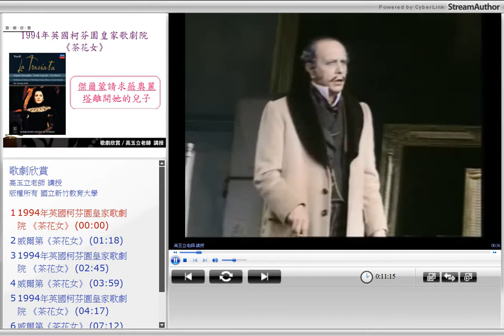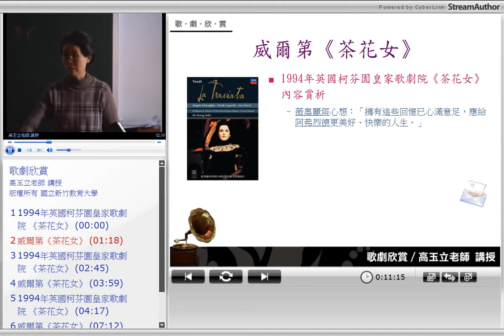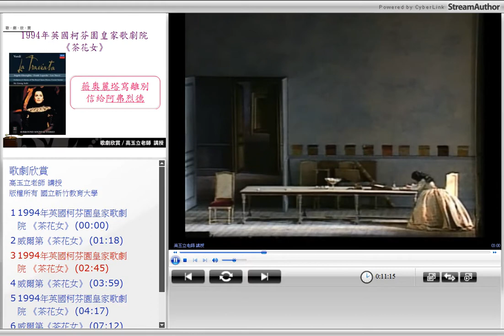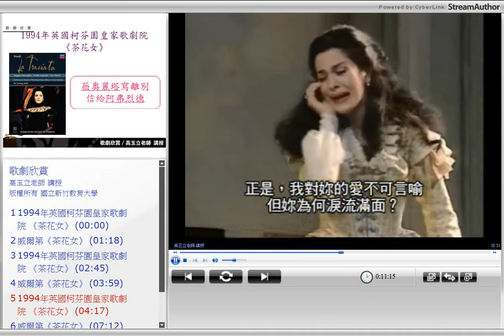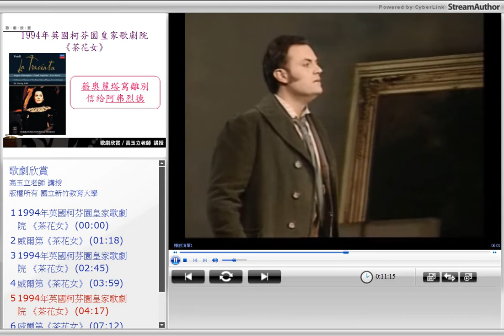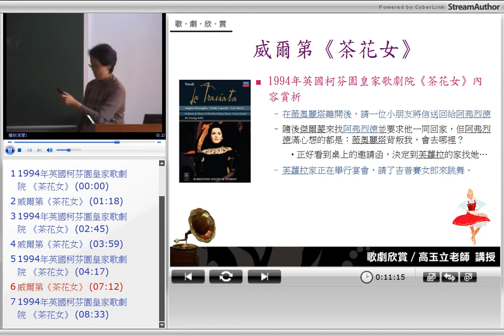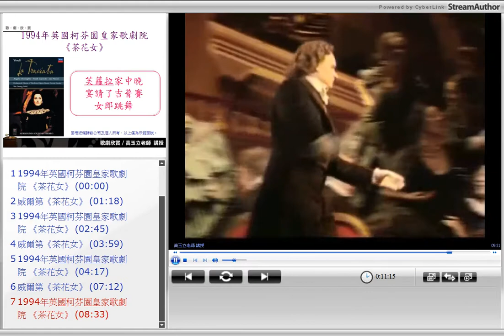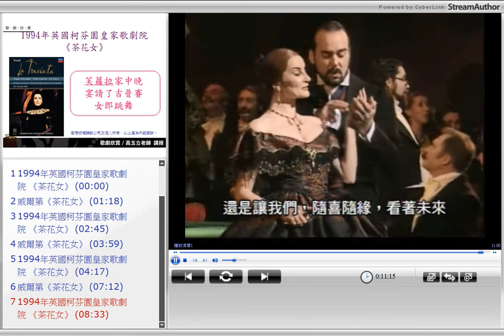10910高玉立教授歌劇欣賞_第13E講：威爾第《茶花女》賞析（3）